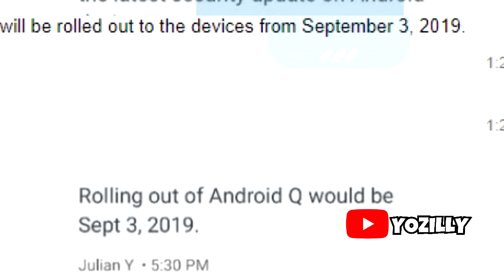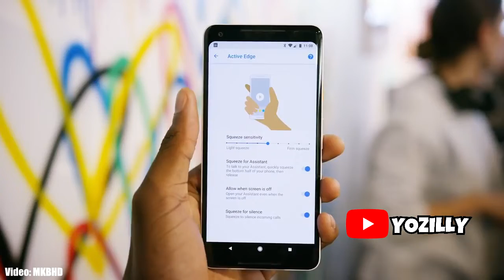Google Pixel 2 XL Official Android 10 Update